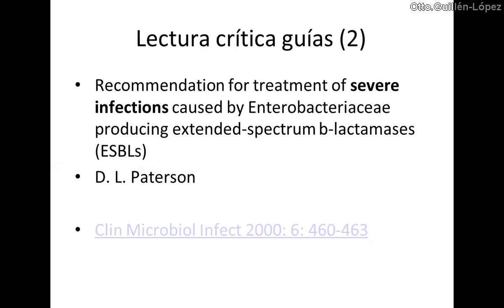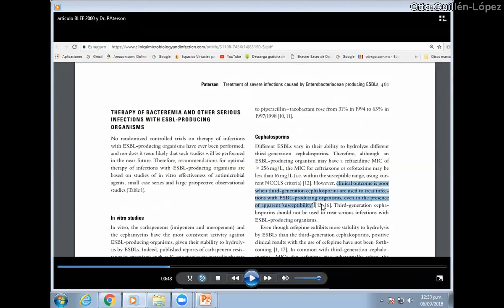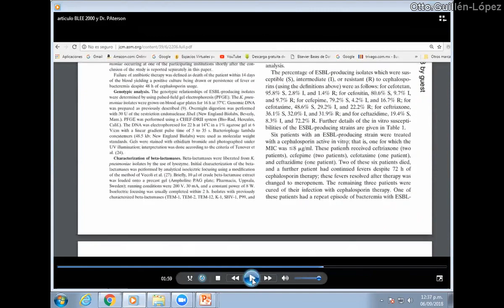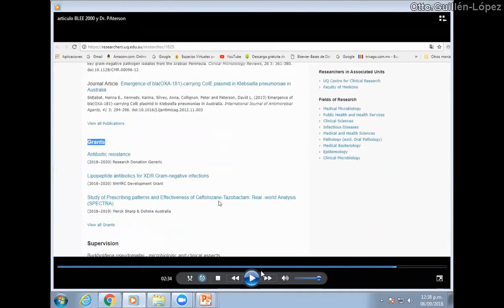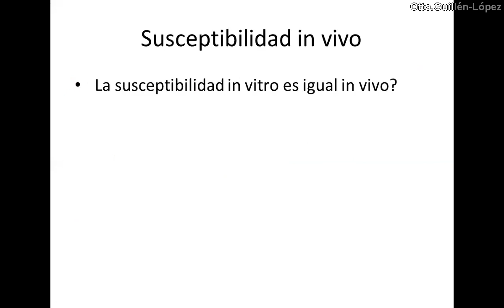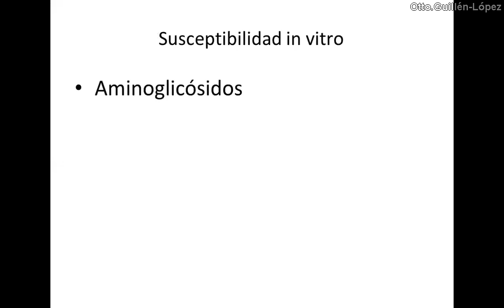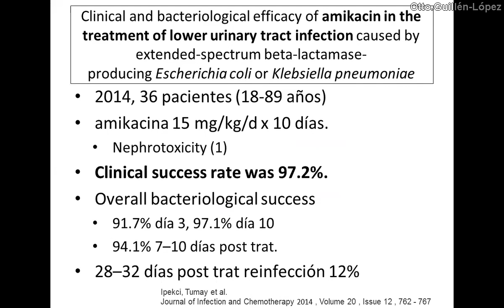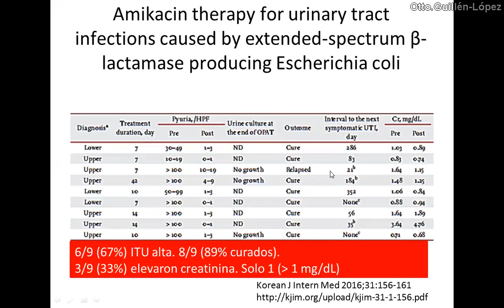Estudios de antibióticos : comparación con y sin financiamiento de laboratorios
A propósito del Vacunagate, describimos otros ejemplos de la influencia de la BigPharma en algunas investigaciones que nos llevaron (y aún llevan) a tomar decisiones importantes en el manejo de enfermedades. Y las contrastamos con investigaciones no financiados por laboratorios, y sobretodo de antibióticos que ya no tienen patentes.

Por eso la importancia de hacer lectura crítica de cualquier investigación, haciendo énfasis en la declaración y conflicto de intereses.
No solo leer las conclusiones y seguirlas a raja tabla, sino que se debe evaluar si es pertinente su aplicación en nuestro medio.

0:00 Eficacia de quinolonas en ITU complicada (financiamiento por laboratorio GlaxoSmithKline)
2:41 Carbapenems en infecciones severas por enterobacterias BLEE (financiamiento por por laboratorio Merck)
10:00 Piperacilina-Tazobactam en manejo de infeciones por enterobacterias BLEE (financiamiento por por laboratorio Wyeth)
10:55 Eficacia clínica de betalactámicos + inhibidores de betalactamasa en infecciones BLEE
12:44 Eficacia in vitro de amikacina en infecciones por gérmenes BLEE (medicamento genérico)
14:47 Eficacia in vivo de amikacina en infecciones por gérmenes BLEE (medicamento genérico)
17:48 Algunos documentales en Netflix sobre Influencia de la industria en la venta de medicamentos o insumos